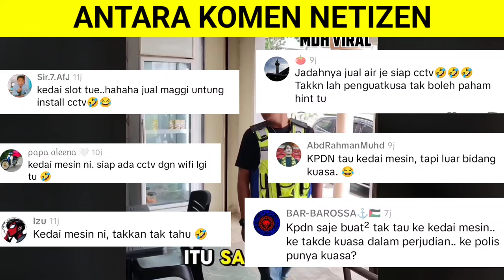KEDAI JUDI ONLINE KENA PERIKSA DENGAN KPDNKK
KEDAI JUDI ONLINE KENA PERIKSA DENGAN KPDNKK memaparkan sebuah kedai judi online yang berselindung di sebalik kedai makan akhirnya diperiksa oleh KPDKK.